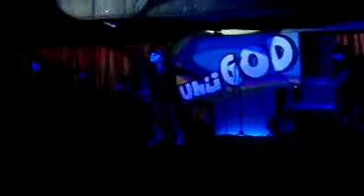Dance Number in VCF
Me, Jaco Benin, and Alvin Aragon did a dance number during our youth gathering in Victory Ortigas. It got a bit messy at the end but whatever. :)) BTW, the weird voice in the beginning is Guy Gonzales, our "father". HAHA.